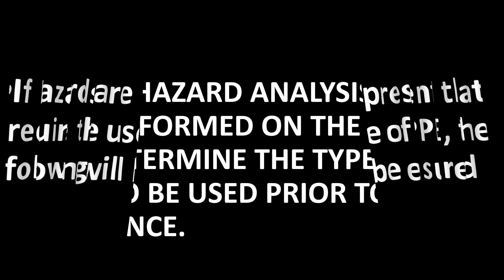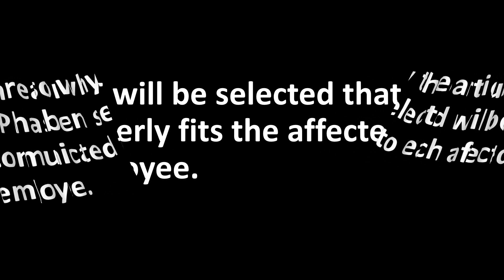PPE FOR CONSTRUCTION VIDEO 102023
OSHA is actively enforcing Personal Protective Equipment standards for the construction industry in particular eye protection. Here are a few tips regarding PPE to improve safety and ensure compliance with OSHA standards.